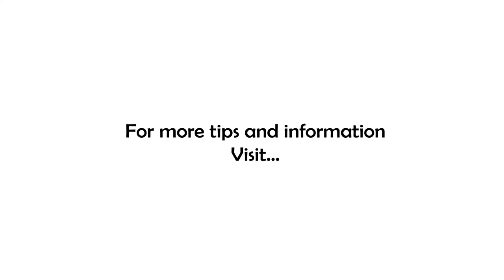How To Leverage A Great Idea Into Amazing Innovation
Have you ever seen a commercial and heard someone say, "That was my idea" or "I thought of that!" Is that person you? Let's talk about your ideas for a minute...

Everybody has ideas, some are amazing solutions to very challenging problems! So why don't they ever see the light of day? Because frankly, ideas suck. Execution is what separates dreamers from doers, havers, and achievers.

When you have that great idea, after a few minutes of euphoric exploration of the what-if's...do you fall back into the "yeah, but's"? You start throwing up all the reasons and roadblocks that you are going to let stand in your way of turning this idea into reality!

So why don't the doers and achievers have the same roadblocks? They do! They just choose to focus their time on making it happen, finding out how to go over or around the roadblocks and obstacles rather than staring at them in awe of their size and difficulty.

Today, when you have your next great idea, your mind is going to take you to the obstacles...that's fine. Jot them down on the back of an index card. Then flip the card over and write down three things that you can do in less than one day to make it happen, not overcome the obstacles, but make the idea a reality. AFTER you've done those three things, THEN you can flip the card over and start chipping away at the obstacles!

As Randy Pausch said in his now-famous Last Lecture, "The brick walls are not there to keep you out, they are there to make you prove how badly you want it." Don't let someone else's brick wall keep you from your dreams!